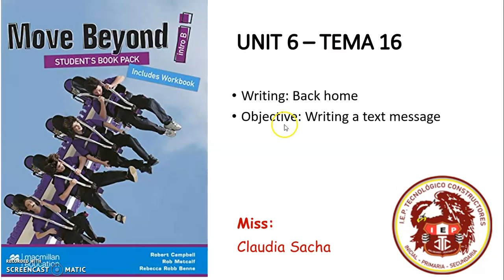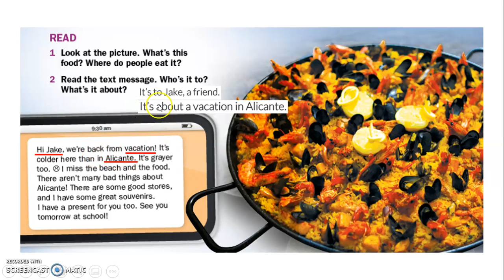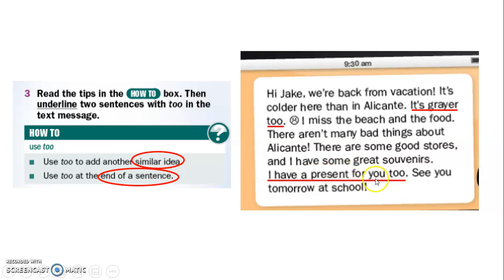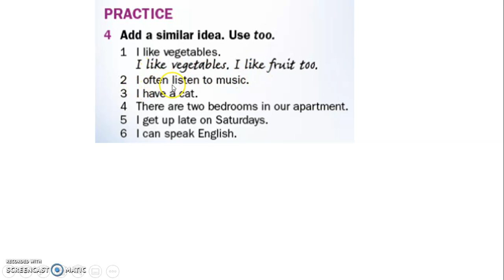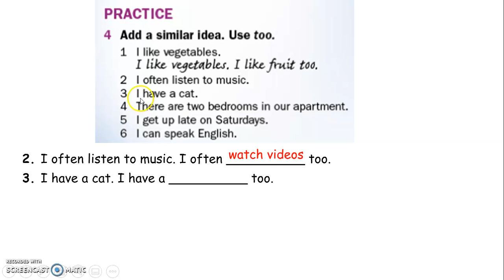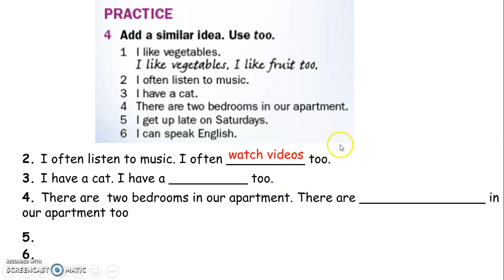Ingles SENIOR TEMA 16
TEMA 16 DE INGLES PARA EL AULA SENIOR